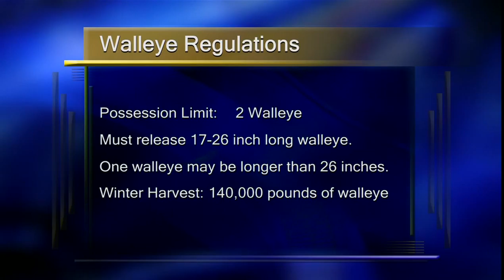Tighter Walleye Regulations on Upper Red Lake - Lakeland News at Ten - April 2, 2015